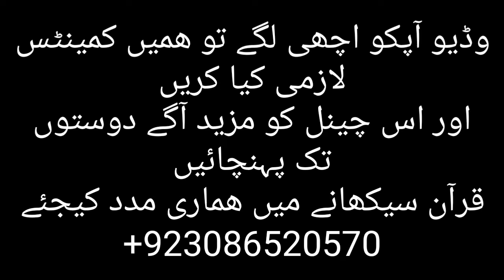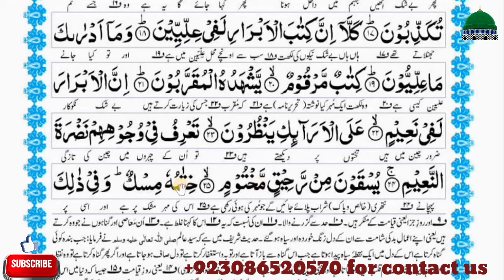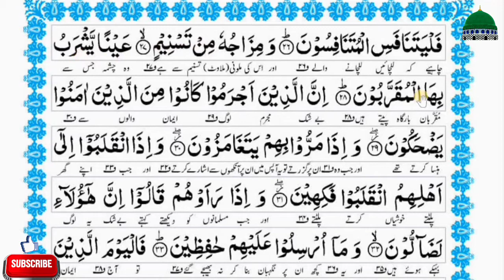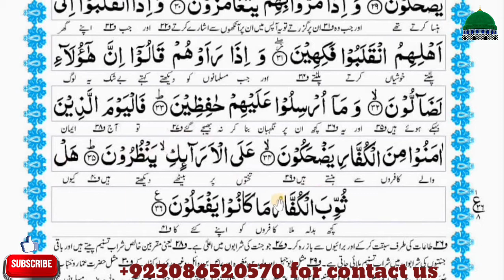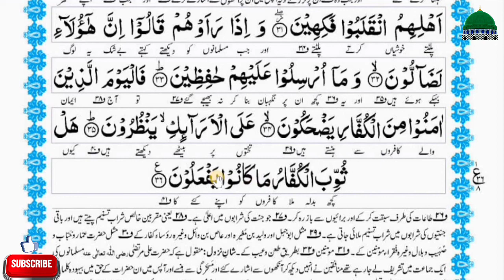surat mutaffifeen with tajveed part2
لنک کو شئیر کیجئے👆
مدنی قاعدہ اور قرآن پاک  سمجھنے اور درست پڑھنے کے لیے ھمارے چینل کو سبسکرائب کر لیجئے۔۔ھر نئ آنی والی وڈیو حاصل کرنے کے لیے گھنٹی کے بٹن کو دبا دیجئے۔۔۔قرآن کا علم پھیلانے میں ھمارا ساتھ دیجئے تاکہ لوگ آسان قرآن سیکھ سکیں
اپنے دوست احباب کو اس چینل کی دعوت دیجئے

*مدنی قاعدہ کے اسباق جو یوٹیوب پر آپکو مل سکتے ھیں*

*سبق نمبر9*☝
مدنی قاعدہ کے سبق نمبر 10 کے تمام وڈیو لنک ۔جو لائن آپ نے درست کرنی ھو اس لائن نمبر کے لنک پر کلک کیجئے👇

*سبق نمبر12ھدایات*☝

*مدنی قاعدہ کے سبق نمبر 12 کے وڈیو لنک جو آپکو یوٹیوب سے مل سکتے ھیں*

*سبق نمبر18 مکمل*☝